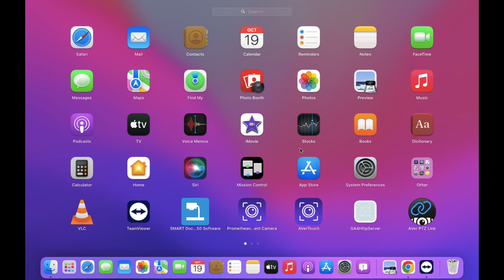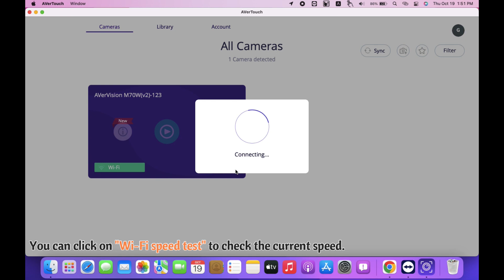How to set up the AP to Wi-Fi (USB Connection) with Mac AVerTouch ( M15W/M70W)